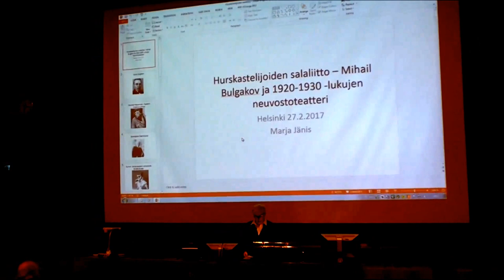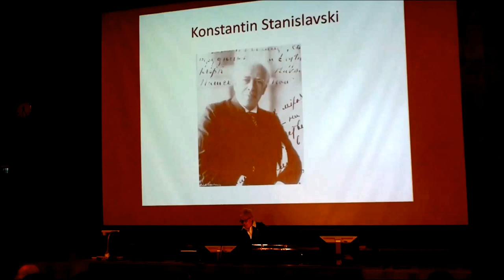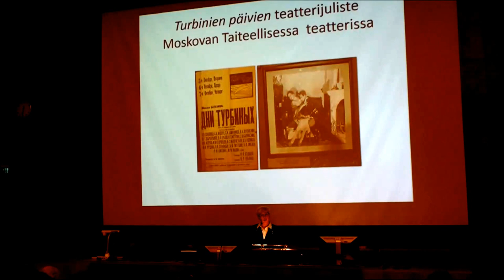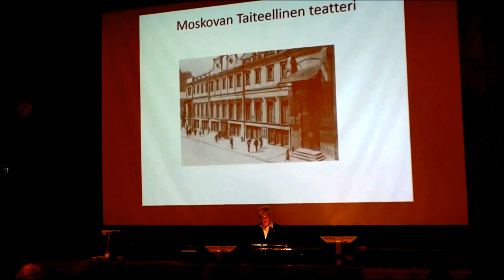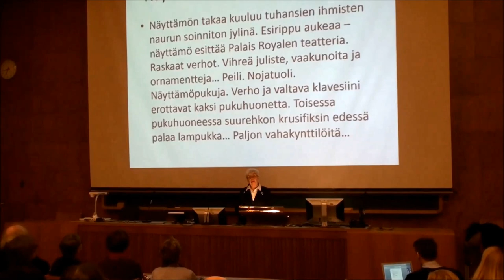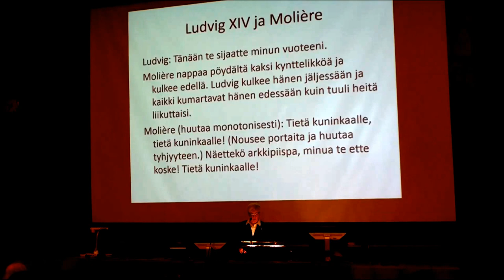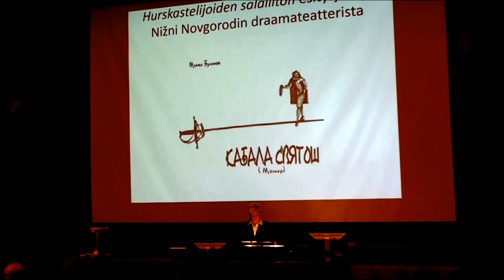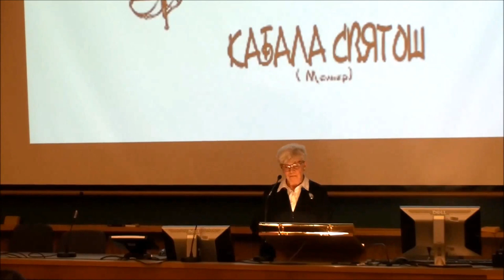Luentosarja Mihail Bulgakovin tuotannosta 27.2.2017: Marja Jänis, Jukka Voutilainen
1. Marja Jänis: Hurskastelijoiden salaliitto: Mihail Bulgakov ja 1920–30-luvun neuvostoteatteri
2. Jukka Voutilainen: Punaiset viheriöt. Bulgakovin 20-luvun teatterit

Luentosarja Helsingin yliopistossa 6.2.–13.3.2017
Paikka: Metsätalo (Unioninkatu 40 B, Helsinki), luentosali 6/luentosali 1
Järjestäjät: Venäläisen Kirjallisuuden Seura, Aleksanteri-instituutti ja Venäjän kieli ja kirjallisuus